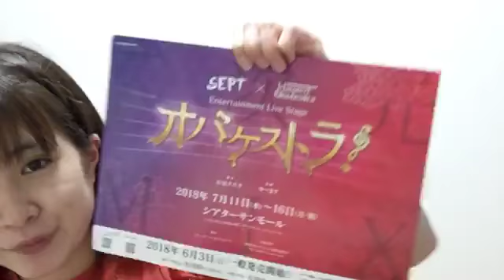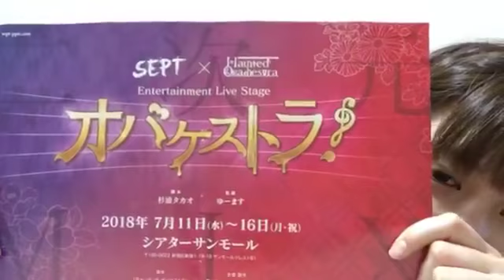れいちゃむ 2018年06月09日